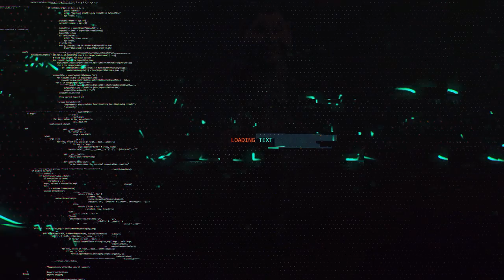قريبا سلسلة المقدس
مصطفى العلوي و الملك محمد السادس
الملك محمد السادس  يوزيع قفة رمضان
حفل الولاء